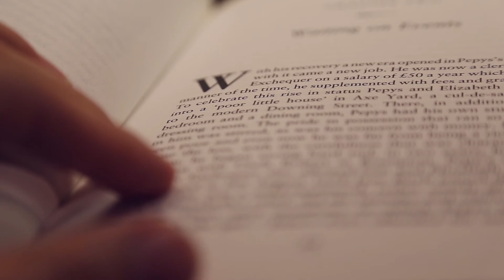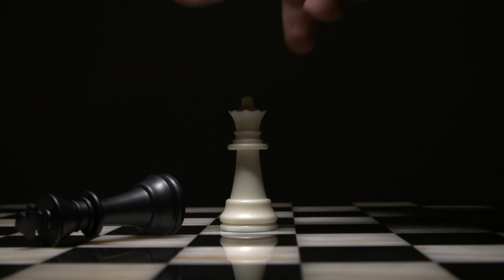A Journal-Artist's Love Note to Future Journal-Artists: Reveal, Deal, & Heal your Trauma into Drama.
Discover your Hero's true purpose, passion, and pursuit by journaling truth in fiction, concealed, revealed, and healed in the Craft of Narrative Storytelling. Explore the what of your past to understand the why of your present.